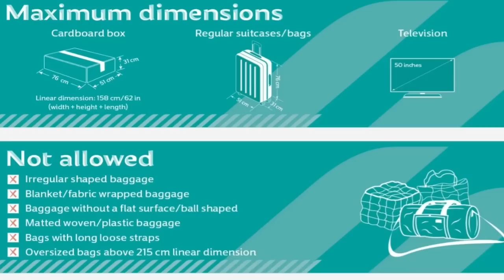சவூதி அரேபியாவில் வேலைவாய்ப்பு சம்பளம் | flight travel luggage | saudi tamil news